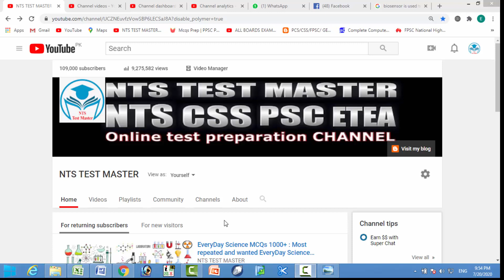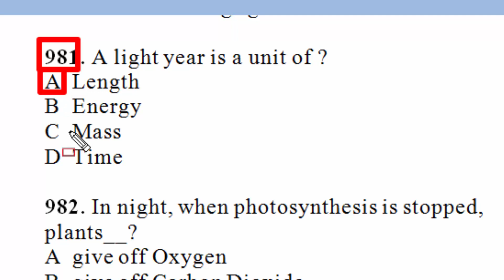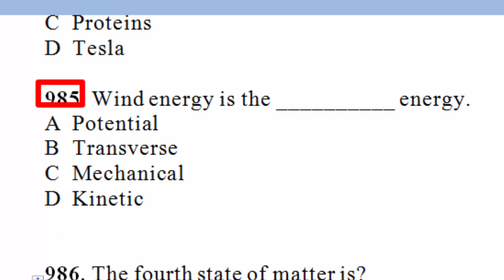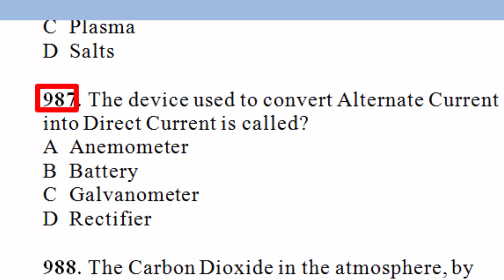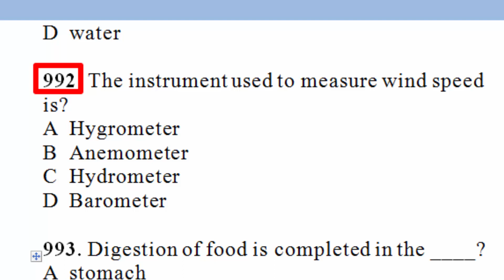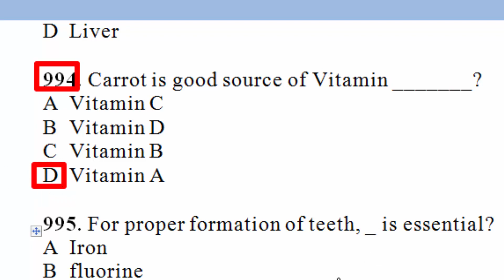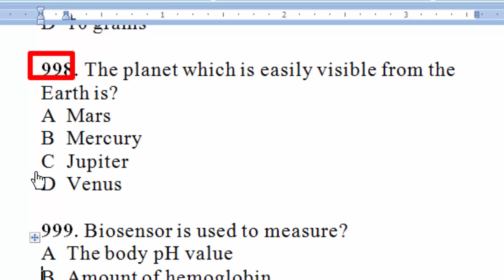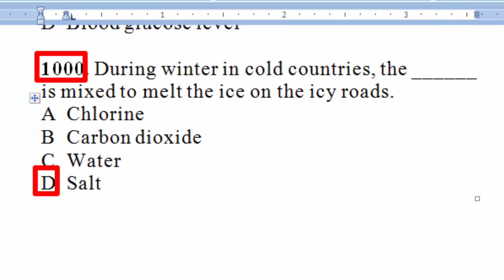EveryDay Science MCQs 1000+ : Most repeated and wanted EveryDay Science MCQs 1000+ : Part - 48